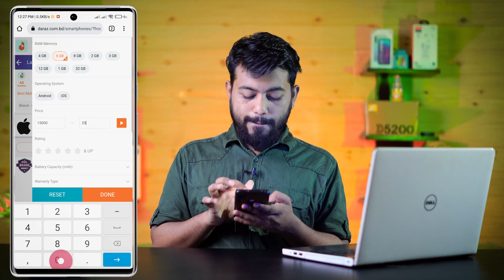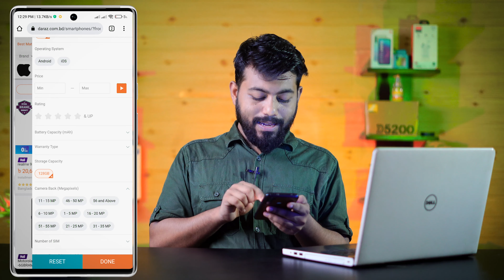How to Choose Best Smartphone Brand ?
কোন ব্র্যান্ডের মোবাইল ফোন কিনলে আপনার জন্য সবচেয়ে ভালো হবে এই বিষয়ে আমাদের আজকের  ভিডিও।
Mobile phone কোন Brand এর কিনব ? মোবাইল ফোন কোনটি কিনবেন।